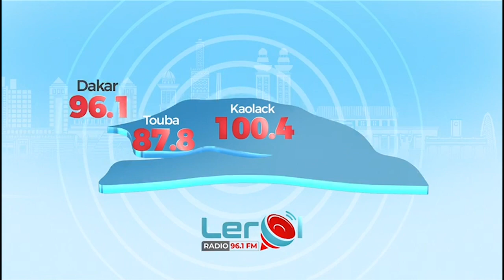LII ASKAN WI DI DUND